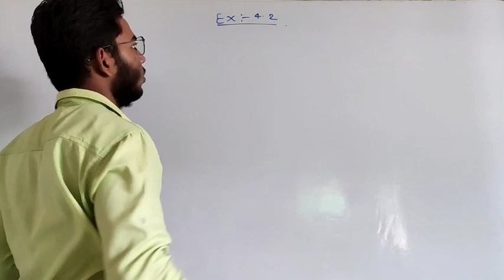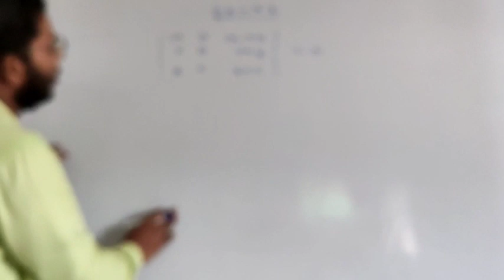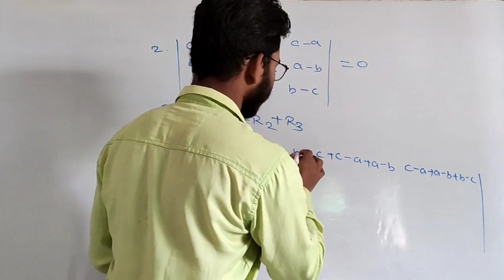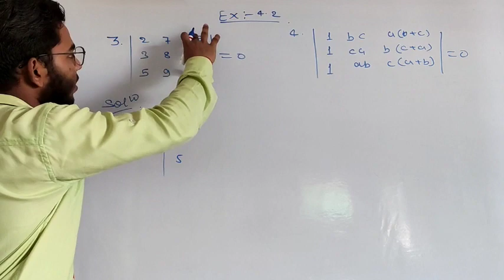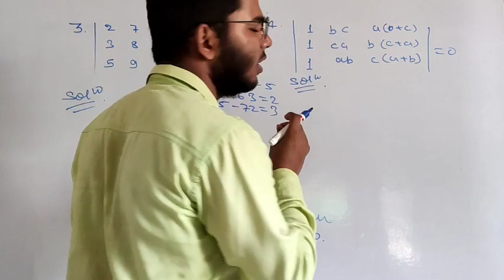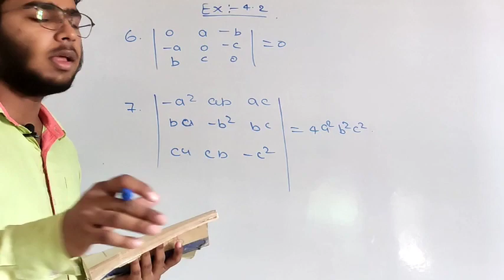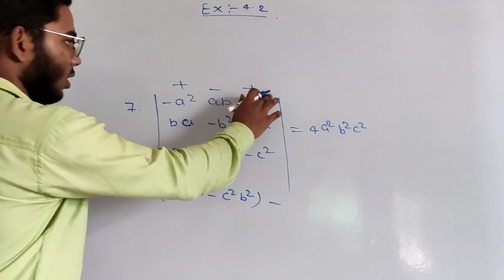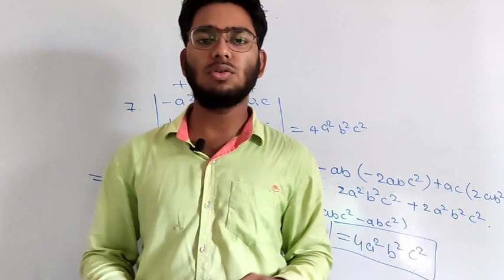Class :- 12 DETERMINANTS Lecture :-2 Of Ex :- 4.2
In this Lecture We will Discuss Questions Based On Determinants Of Ex :- 4.2 . We will Discuss only 7 Questions Of this Exercise In very Easy and Interesting Way .